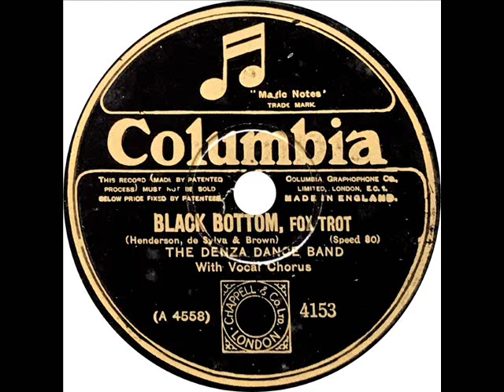Denza Dance Band (Howard Lanin) - Black Bottom (Irving Kaufman)